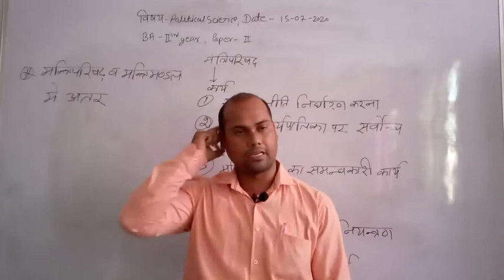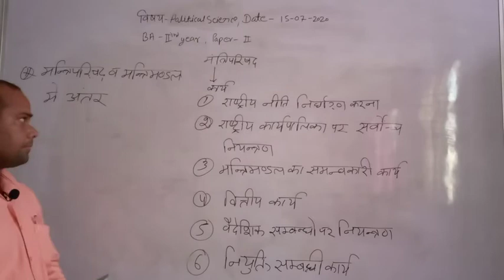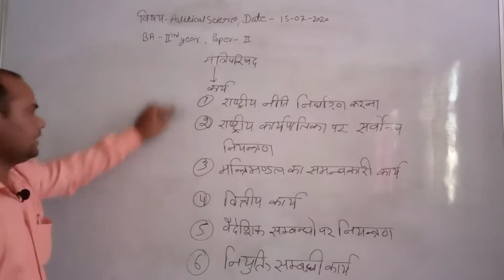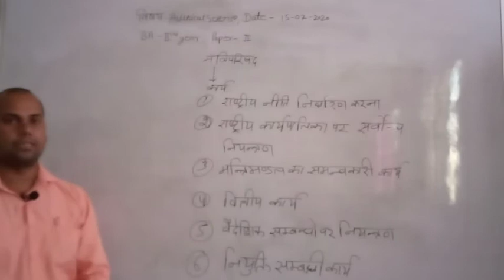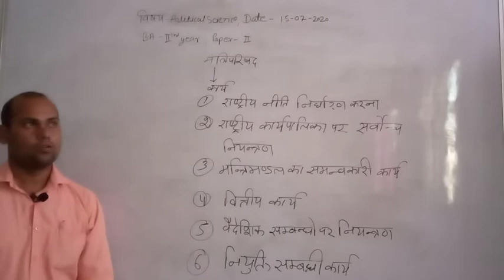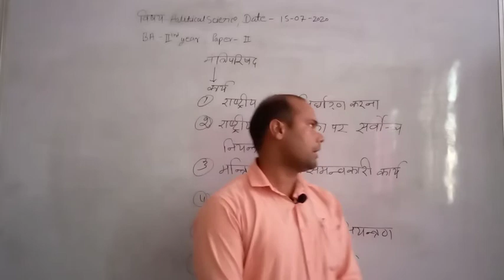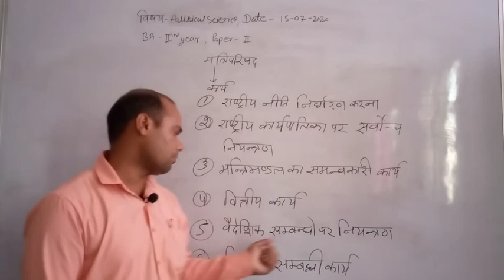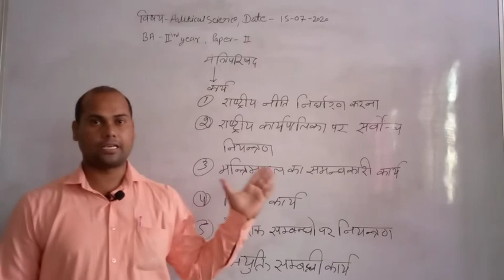Mantri Parishad - Political Sci.-II- BA.& BA E.D.-II